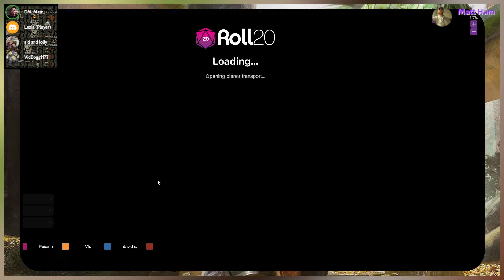Session 5 More Vampires